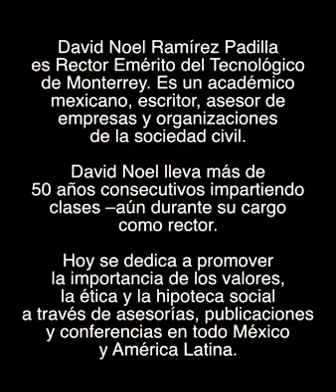Nayo Escobar - Vida Profesional y Edad